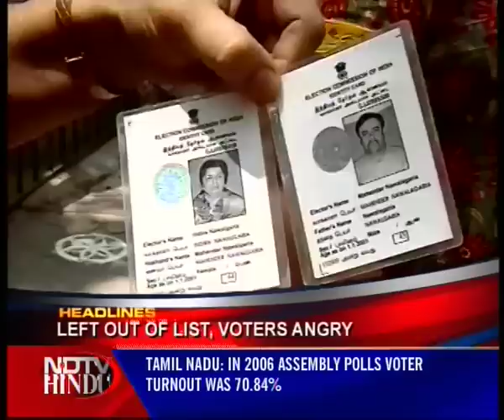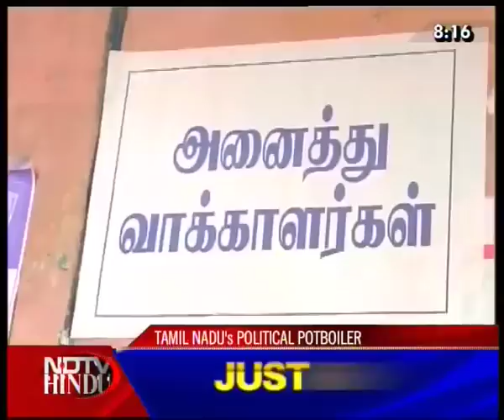HEADLINES NOW - NDTV-HINDU -130411-1(3)